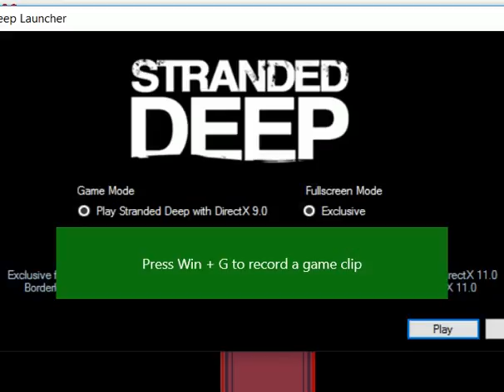Undertale ep6 Puzzle Mania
I have theese pre-recoreded all the way to here. Please enjoy the last incorrect date you see cuz from now on they are fresh from the recording!